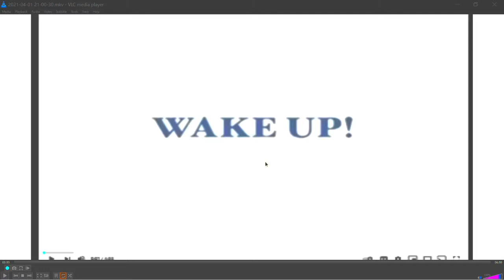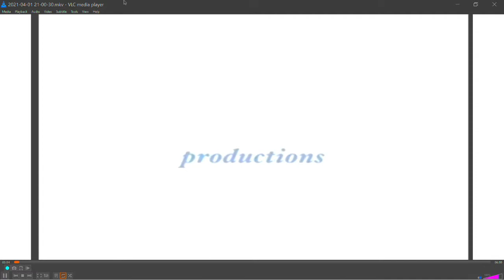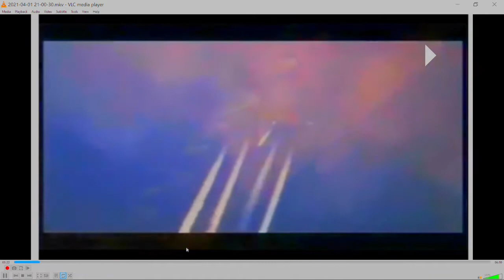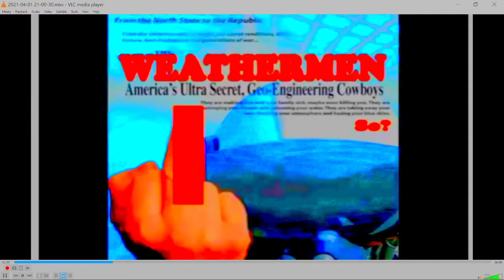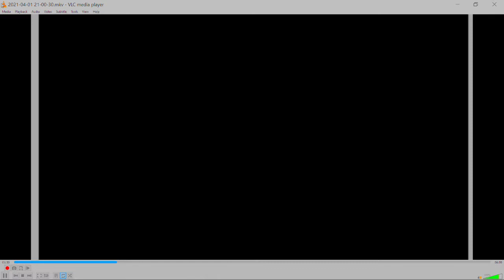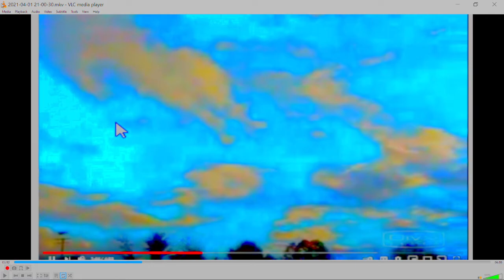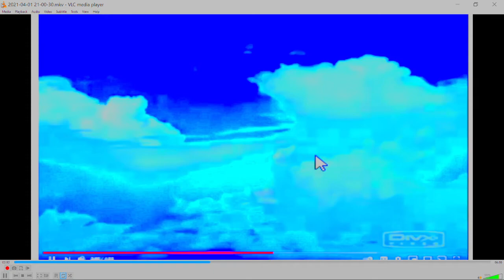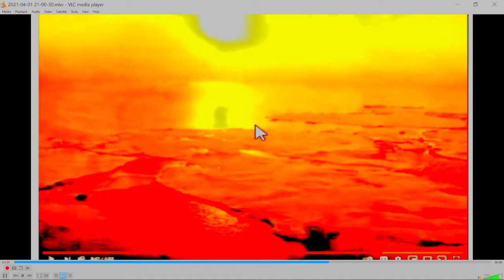Gangstalked: The Full Spectrum Dominance of the Post 5G Nano World